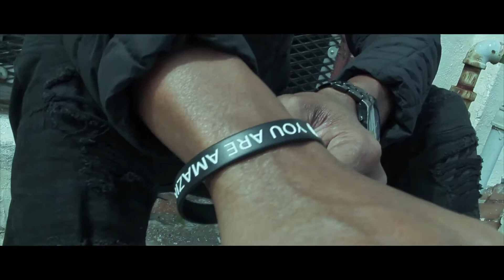Rhythum - Weather the Storm (Official Music Video) - Rhythum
Rhythum - Weather the Storm (Official Music Video) by Rhythum.